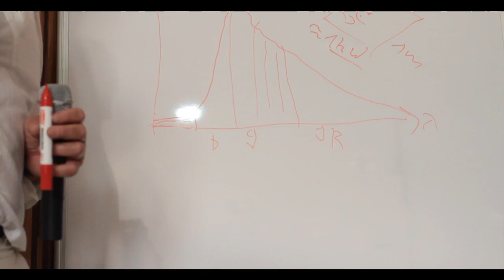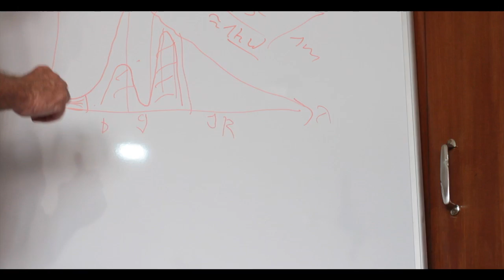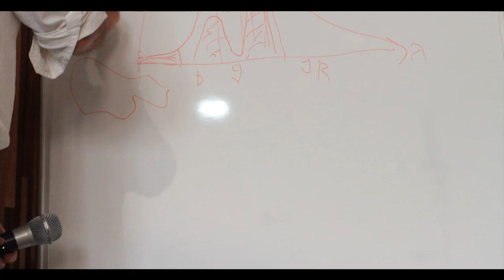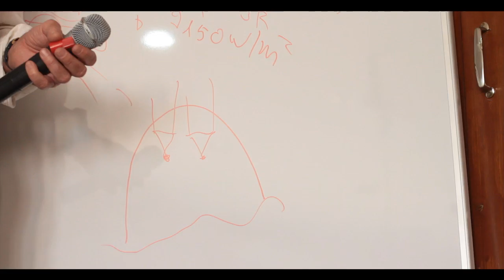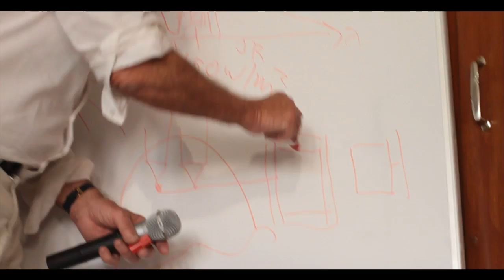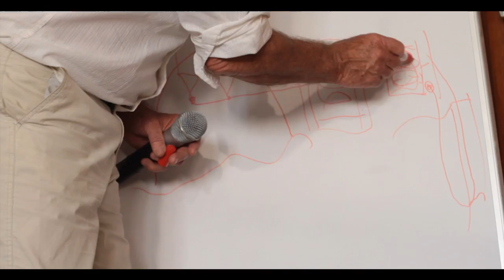Dr. Jurgen Kleinwachter talk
COMMON WEALTH SCIENCE AND TECHNOLOGY ACADEMY FOR RESEARCH recently organized a meeting and a talk by Dr.Jurgen Keilwachter from Germany on de-centralized off grid technology which are powered by Stirling engines.Adjunct professor Dr.Jurgen Keilwachter , Vice Chairmen (C-STAR) Dr.Kalandhi and Director (C-STAR) jointly proposed "Employment,Energy,Food & Health Security Project Model for Tamil Nadu"